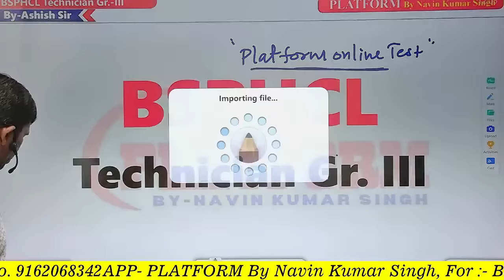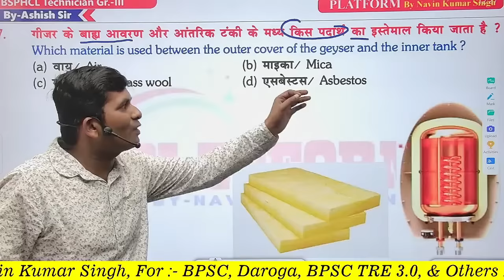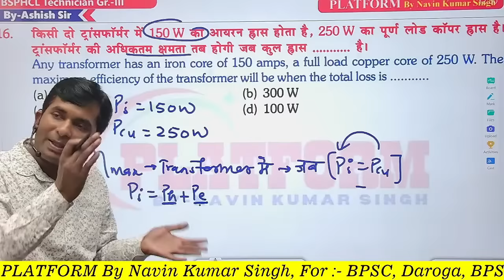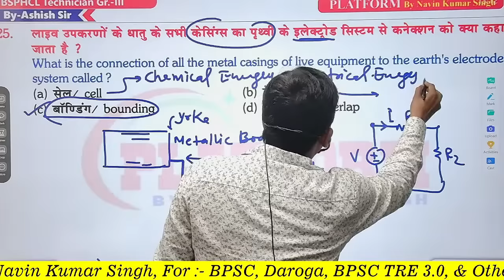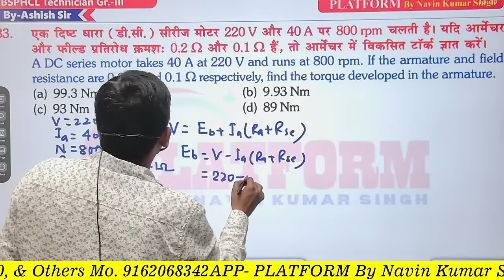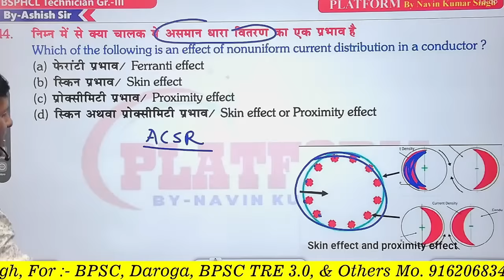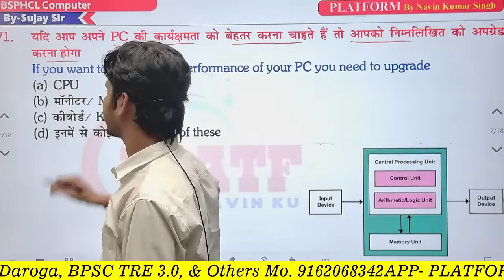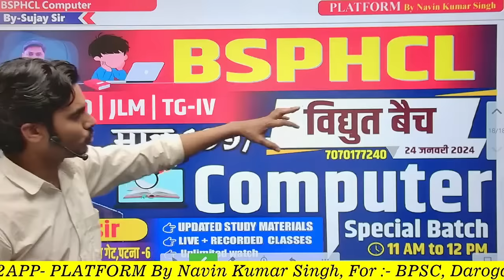BSPHCL | Trade Electrician Full Length Test Discussion (Set-1) bsphcl electrician iti #2024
✅ Platform By Navin Kumar Singh

platformbynavinkumarsinghpvt.ltd.

bsphcl
bsphcl je upcoming vacancy 2023
pgcil syllabus 2023
pgcil junior technician syllabus 2023
pgcil expected cut off 2023
technician
technician job
technician syllabus
technician vacancy 2023
technician power electronic system iti